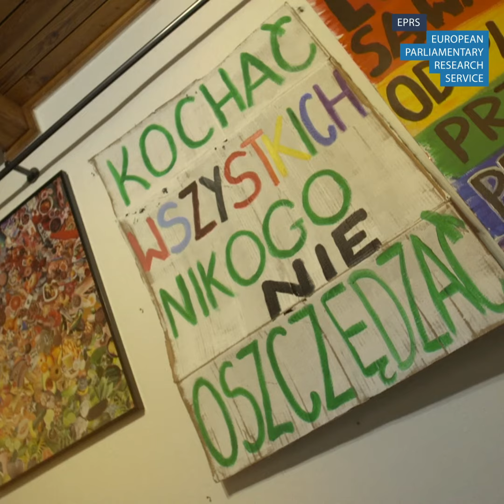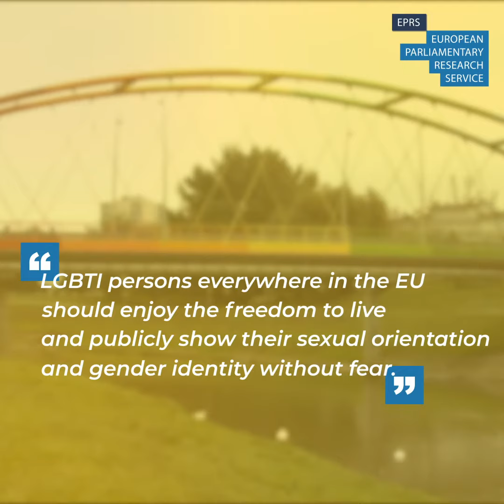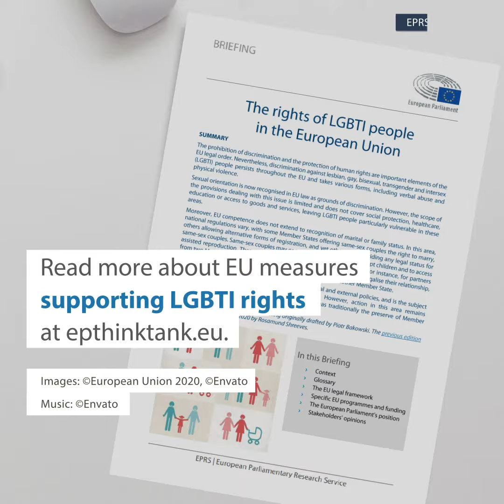The road to LGBTI equality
The prohibition of discrimination and protection of human rights are important elements of the EU legal order.

Nevertheless, discrimination against lesbian, gay, bisexual, transgender and intersex people persists throughout the EU and takes various forms.

Of 140 000 LGBTI people surveyed in the EU, 58 % have already experienced harassment and 21 % feel discriminated against at work, according to a report of the European Union Agency for Fundamental Rights

However, EU averages mask important differences between Member States. Recently, some regions banned the promotion of LGBTI campaigns while others have been labelling themselves
‘LGBT ideology-free zones‘.

In response, the European Parliament declared the EU to be an ‘LGBTI Freedom Zone’ in a resolution adopted in March 2021